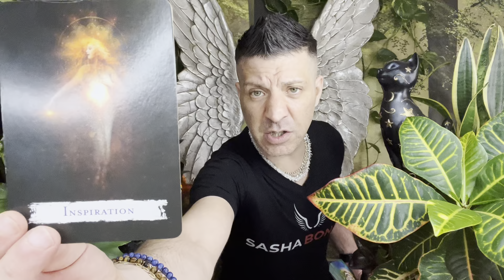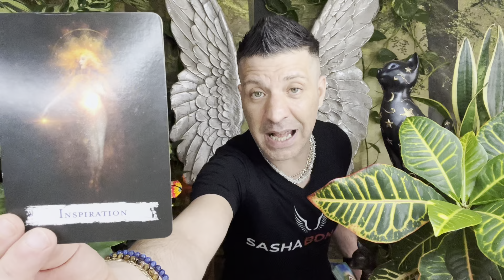CANCER - WHAT IS MEANT TO BE, WILL BE | IMPORTANT CLARITY & SIGNS - Horoscope Tarot 15 - 21 May 2023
Cancer weekly horoscope tarot reading by psychic, medium Sasha Bonasin, 15 - 21 May 2023. Spirituality, relationships, love, career, finances, nutrition, life coaching & spiritual guidance.

⭐️You Can Buy The T-Shirt 'Angel Wings' Sasha Is Wearing